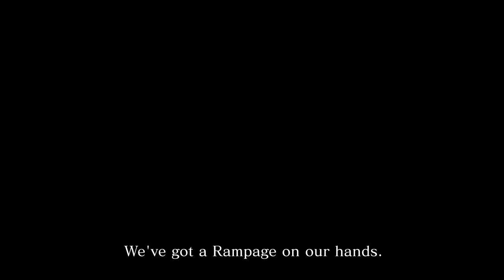Monster Hunter Rise - Announcement Trailer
Introducing Monster Hunter Rise, a brand new take on the Monster Hunter experience, coming to Nintendo Switch on March 26, 2021.

Team up and save Kamura village from the impending "Rampage"! Harness the new Wirebug hunting tool and enlist the help of Palicoes, and Palamutes, your new Canyne companions!